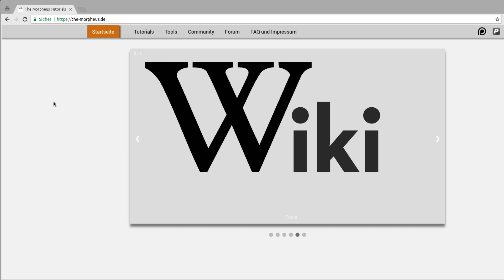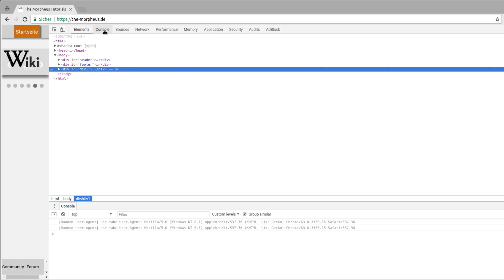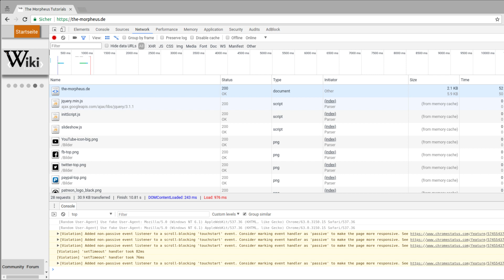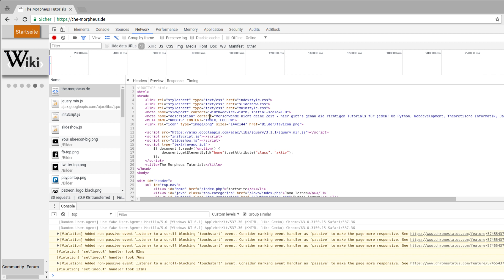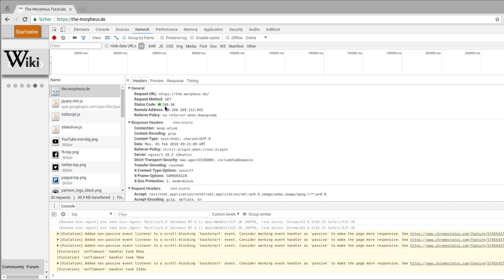Netzwerktechnik Application Layer #2 - HTTP Anfragen in der Praxis